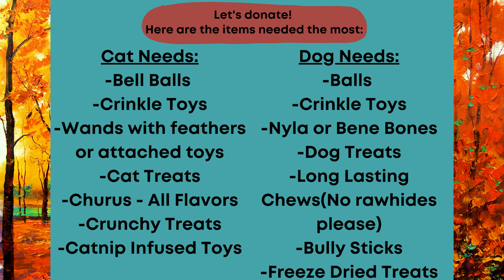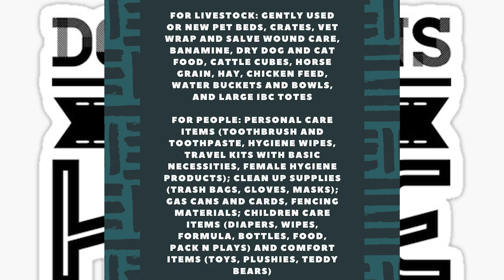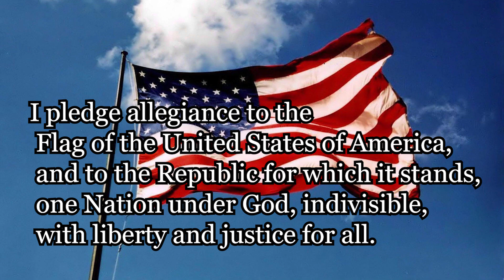POJO NEWS! 10/29/24